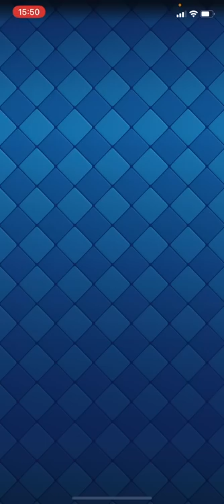【クラロワ】ぶっ壊れトルネはいつ下方されるの？ 15日目 【ミラー8000道】